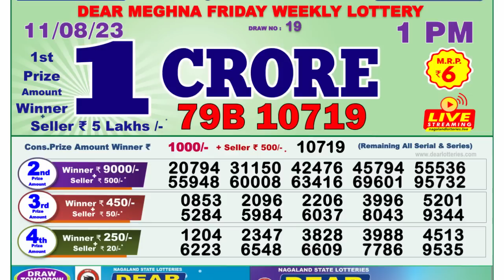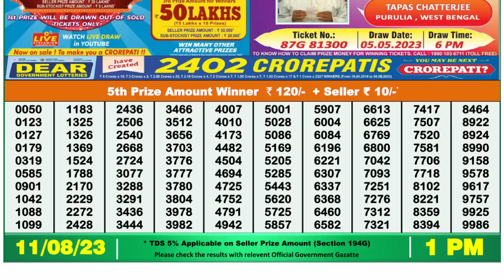Nagaland Lottery Sambad Live 1pm 11.08.23